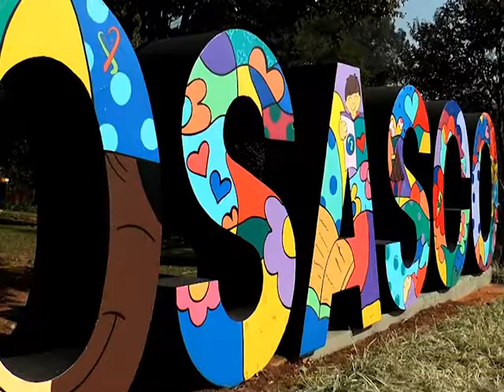Homenagem ao Dia do Trabalho Câmara Municipal de Osasco - Toniolo